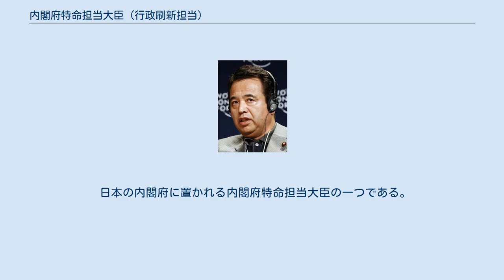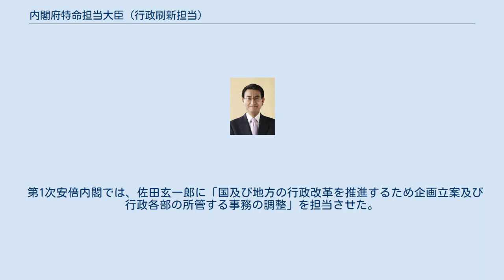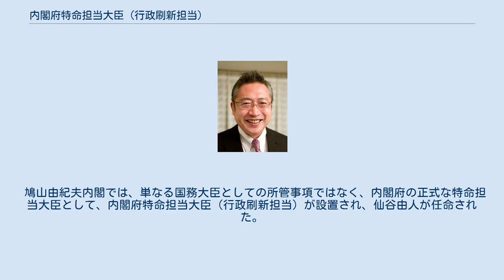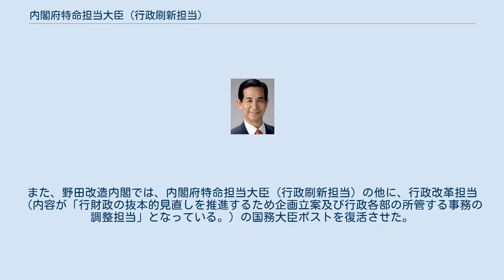内閣府特命担当大臣（行政刷新担当）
内閣府特命担当大臣（行政刷新担当）（ないかくふとくめいたんとうだいじん ぎょうせいさっしんたんとう、英語: Minister of State for Government Revitalization）は、日本の廃止された国務大臣。
 行政刷新担当大臣と通称される。
 本記事では設置前、廃止後に置かれた行政改革を担当する大臣についても解説する。
 日本の内閣府に置かれる内閣府特命担当大臣の一つである。
日本の国家および地方公共団体の行政改革を所管する国務大臣である。
内閣府内に諮問会議として置かれた行政刷新会議を担当し、副議長を務める（議長は内閣総理大臣）。
2012年の政権交代後第2次安倍内閣発足で内閣府特命担当大臣職、行政刷新会議ともに廃止された。
 1990年代ころから、日本の国家や地方公共団体の行政機構の肥大化が指摘されるようになり、行政改革の必要性が叫ばれるようになった。
2001年に中央省庁再編が行われてからも、引き続き行政改革を進めるため、行政改革を担当する大臣が置かれていた。
 第2次森改造内閣（中央省庁再編前）では、橋本龍太郎に「行政改革を推進するため行政各部の所管する事務の調整」を担当させた。
以降、歴代政権にて「行政改革を推進するため行政各部の所管する事務の調整」を担当する国務大臣が置かれた。
 第1次安倍内閣では、佐田玄一郎に「国及び地方の行政改革を推進するため企画立案及び行政各部の所管する事務の調整」を担当させた。
以降、歴代政権にて「国及び地方の行政改革を推進するため企画立案及び行政各部の所管する事務の調整」を担当する国務大臣が置かれた。
 福田康夫内閣では、渡辺喜美に「行政改革を推進するため企画立案及び行政各部の所管する事務の調整」を担当させた。
以降、歴代政権にて「行政改革を推進するため企画立案及び行政各部の所管する事務の調整」を担当する国務大臣が置かれた。
 鳩山由紀夫内閣では、単なる国務大臣としての所管事項ではなく、内閣府の正式な特命担当大臣として、内閣府特命担当大臣（行政刷新担当）が設置され、仙谷由人が任命された。
以降、歴代政権にて内閣府特命担当大臣（行政刷新担当）が置かれている。
また、野田改造内閣では、内閣府特命担当大臣（行政刷新担当）の他に、行政改革担当（内容が「行財政の抜本的見直しを推進するため企画立案及び行政各部の所管する事務の調整担当」となっている。）の国務大臣ポストを復活させた。
 第2次安倍内閣で内閣府特命担当大臣（行政刷新担当）が廃止され、「行政改革を推進するため企画立案及び行政各部の所管する事務の調整」を担当させる国務大臣ポストが置かれた。